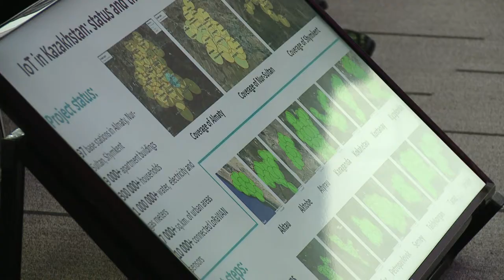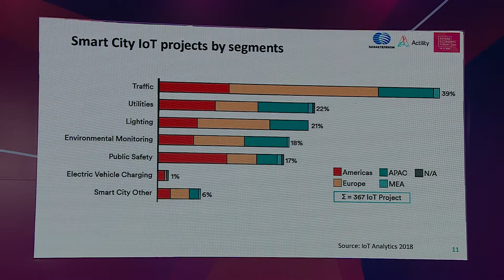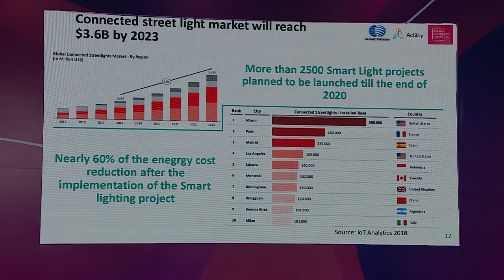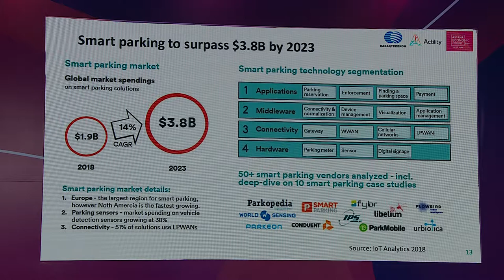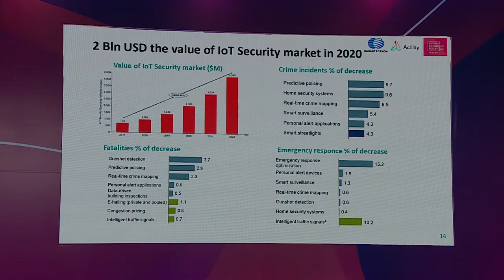17.05.19 Smart cities as the basis of the digital economy education